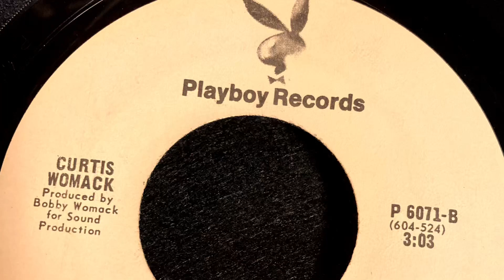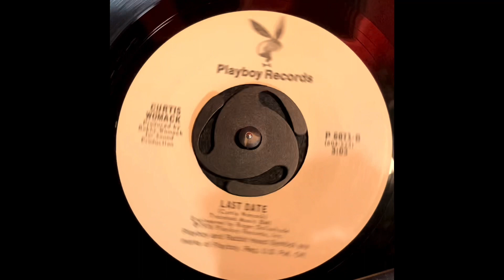CURTIS WOMACK 1976 LAST DATE